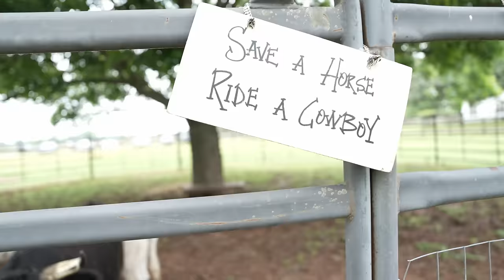"Dub & Ross Tackle Goat Yoga: A Hilarious Experience!"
Embrace the ultimate test of strength and serenity in our latest goat yoga challenge! Witness the fusion of rugged masculinity and zen-like focus as we tackle yoga poses amidst the unpredictable antics of our furry companions. No fluff, just pure grit as we push our limits while bonding with nature's most charismatic creatures. Join the adventure, unleash your inner warrior, and discover a whole new level of manliness in this epic goat yoga showdown!